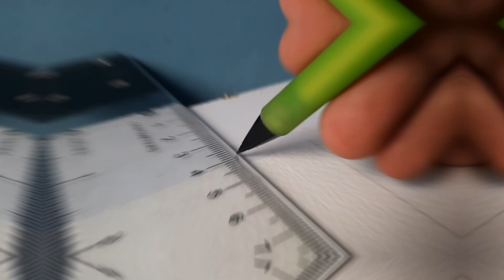graphite portrait commission work pesa hi pesa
Materials used-

1.Steadler Graphite Pencils
3.Catridge Sheet